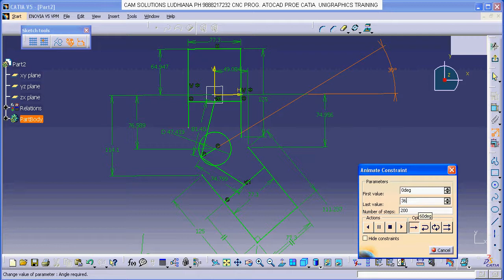Catia Sketch Animation | Animation in Sketch Catia | Catia v5 r20 sktech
Catia Sketch Animation | Animation in Sketch Catia |
Catia v5 r20 Sktech

AMIT KHATTER